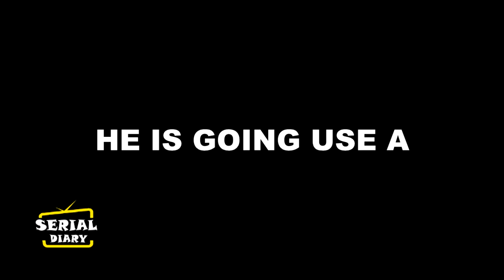ANUPAMA || ANUPAMA से शादी करने के लिए ANUJ कर बैठेगा बड़ी गलती